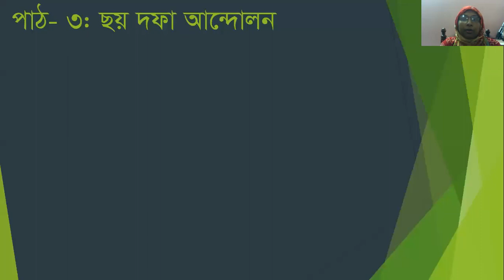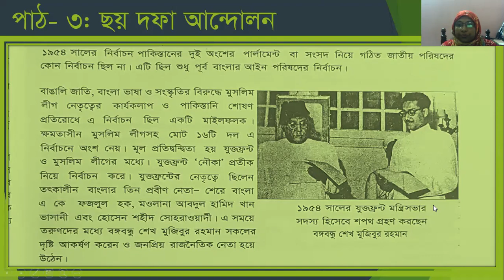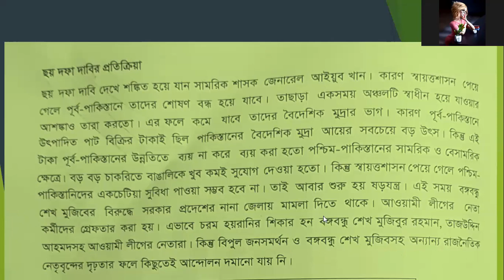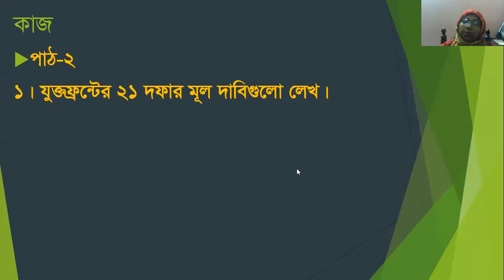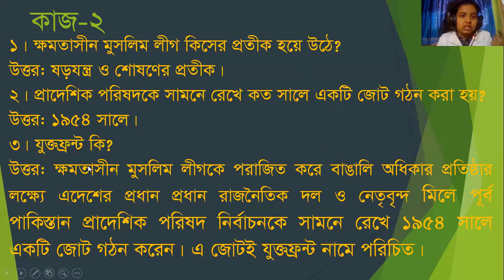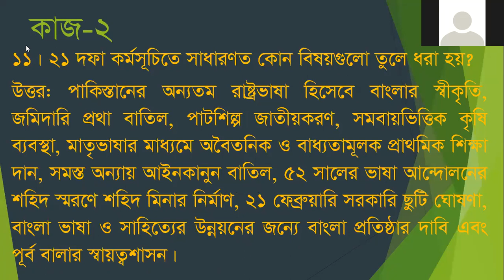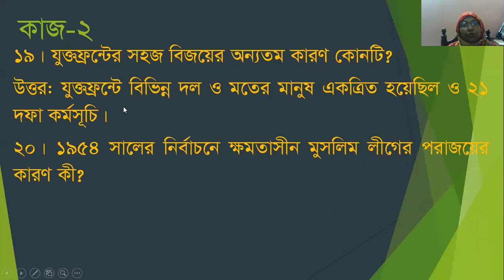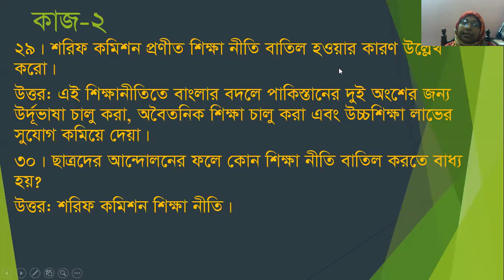Class-7,Subject-BDGS, Chapt.-1, Lect.- 3, Taslima Begum Mini